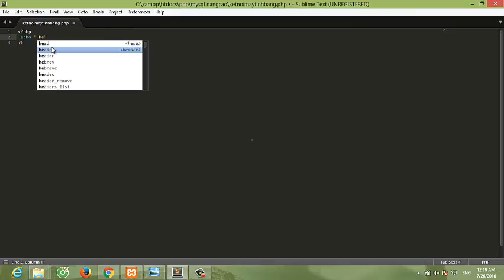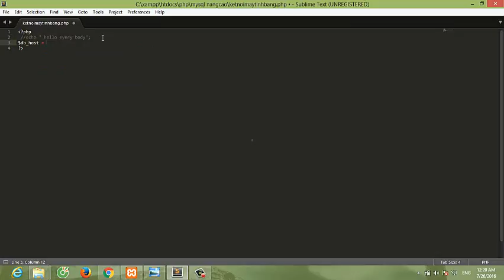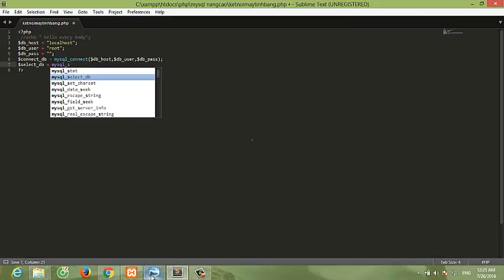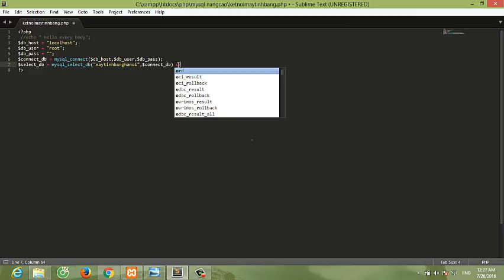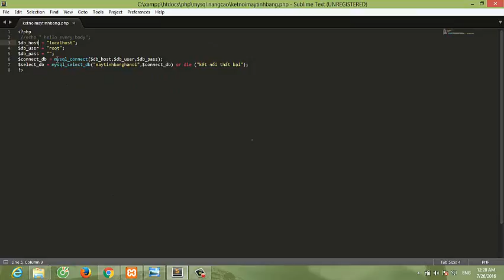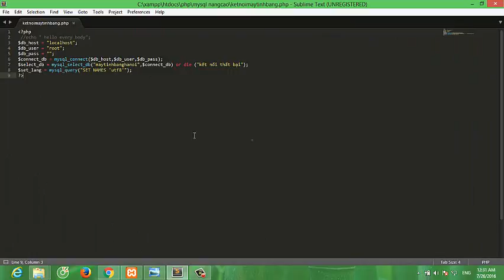Bài 11 Hướng dẫn cú pháp Kết nối đến cơ sở dữ liệu mysql